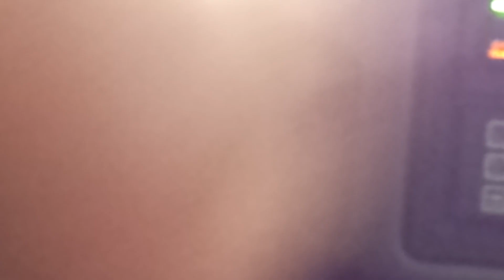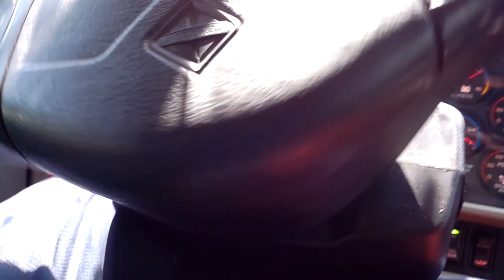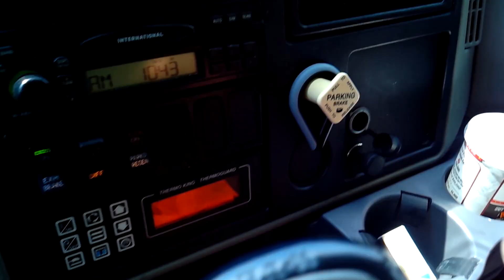Throwback Thursday #12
This is another stick shift International Durastar I was driving back in 2015.